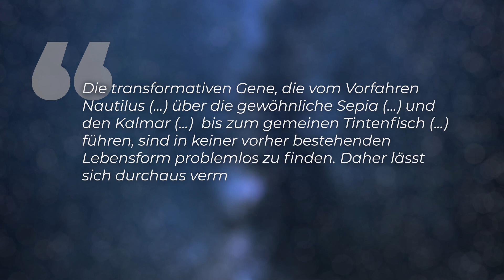Astrobiologie: Tintenfische kommen aus dem All!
Tintenfische sind Aliens, die von Kometen auf die Erde gebracht wurden! - DAS ist eine wirklich kühne These, die ein großes internationales Forschungsteam aufstellt. Denn nur mit einer außerirdischen Herkunft seien die besonderen Fähigkeiten dieser intelligenten Wassertiere zu erklären  Diese sogenannten Cephalopoden, also Kopffüßer, sind in allen Weltmeeren zu befinden: Sie leben in flachen Korallenriffen, dem Meereis der Polargebiete und auch in der Tiefsee.

Skript: Christine Kirchhoff
Schnitt: Julian Zahn